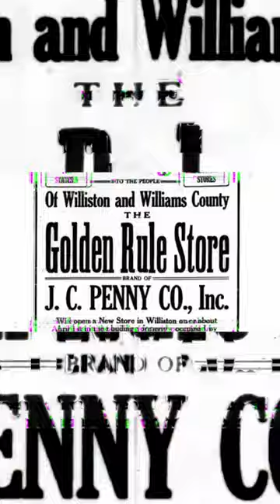When JCPenney Broke the Internet: You Won't Believe What Happened!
JCPenney is one of the largest and most well-known retailers to ever exist. Yet today, the 117 year old company is on the verge of going out of business and closing its doors forever. This video attempts to capture the severity of their situation while explaining how it happened.

Starbucks has a few secrets they've been hiding. I was able to dig up a ton more dirt on them, too. Thinking about doing a Part 2.

The Disturbing Truth of JCPenney | What Happened? I truly hope you enjoyed this video!!

Redistribution or use of material on this channel is strictly prohibited and violators will be prosecuted.